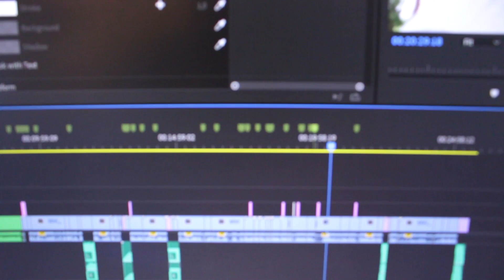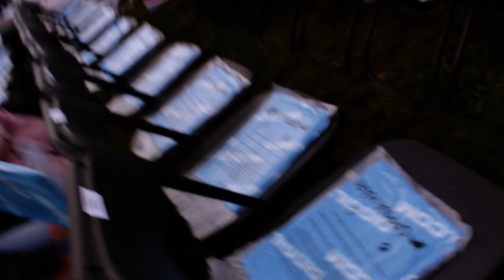Diggiloo I Karlskoga | VLOGG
Ni får hänga med när jag och mina syskon ser på Diggiloo i Karlskoga.

All creed till tuppen!!

► Vanlig Instagram: gustaf_lindberg

► Instagram för fina bilder: gustafphoto

♥ INFORMATION ♥

► Kamera: Canon eos 700d / Denver ACK-8058 / OnePlus 6

► Kameraobjektiv: Canon EF-S 18-55mm f3.5-5.6 / Canon EF 50mm f1.8

► Redigeringsprogram: Adobe Premiere Pro CC

► Mikrofon: RØDE Videomicro / Zoom h1 recorder

► All musik är från Youtubes ljudbibliotek

► Stream/Inspelningsprogram: OBS - Open Broadcaster Software

Tack för att du tittade! lämna gärna en kommentar för jag läser allt!!